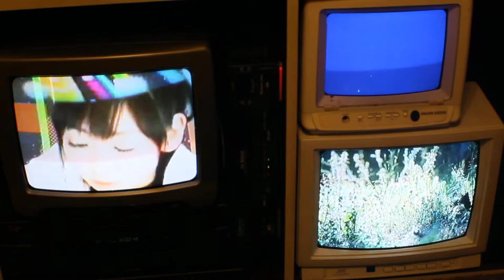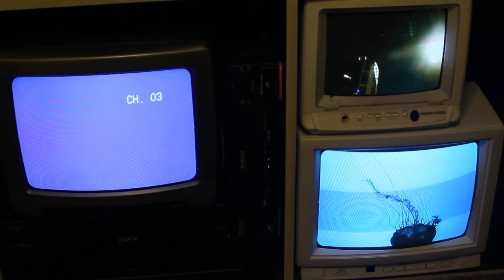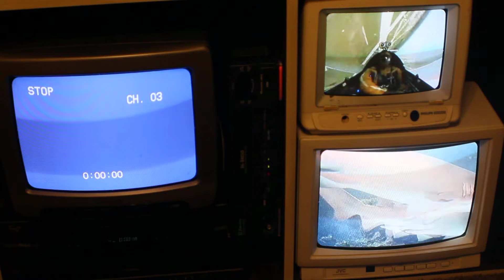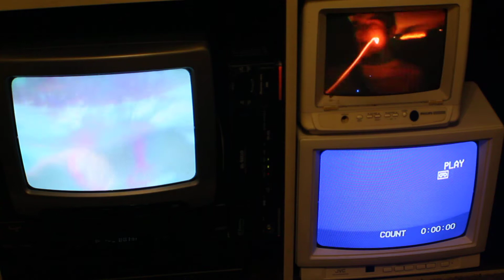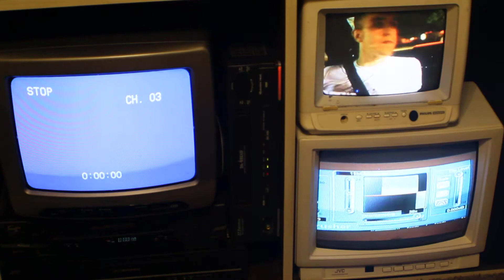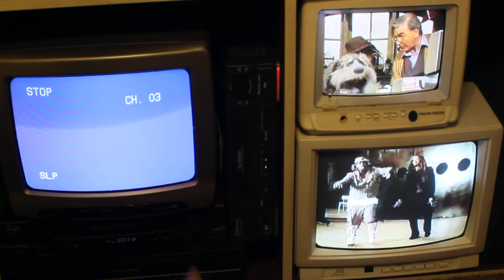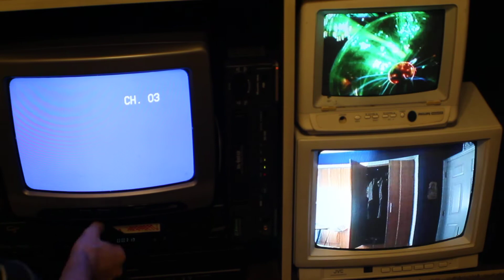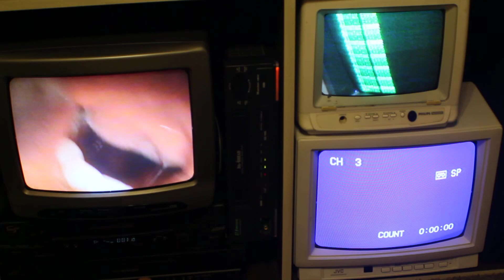pan/dos home organ set part 1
This is a collection a VHS loops and arrangements I made about 10+ years ago. There is a 4gb recording limit on my camera, I apologize. here is part 2